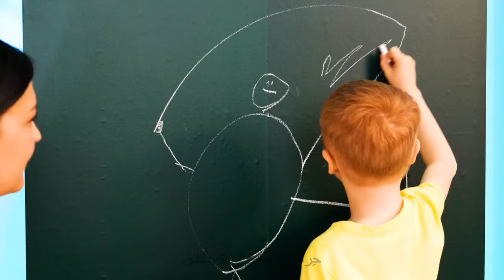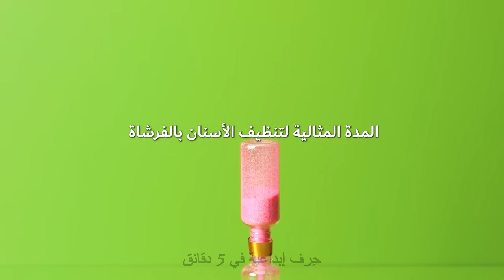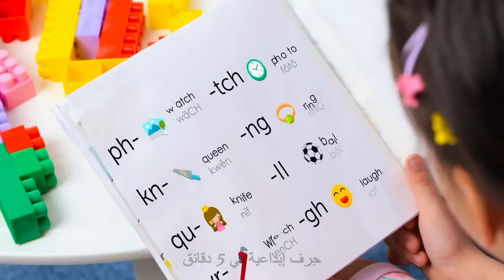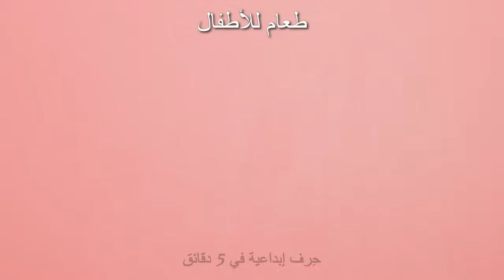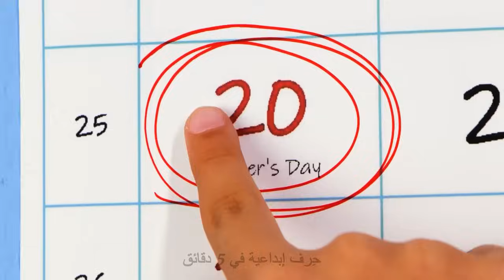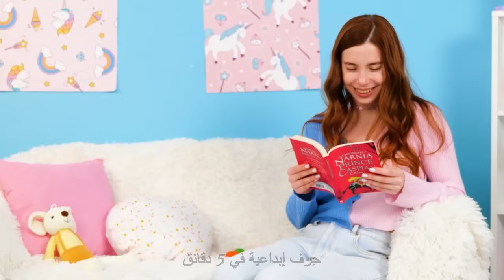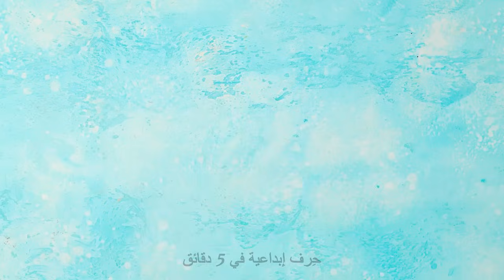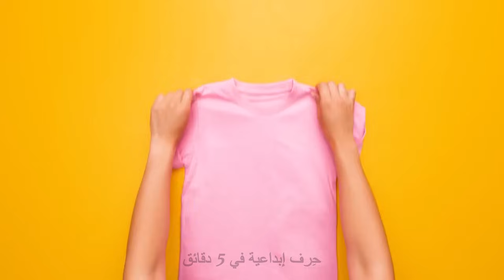🧠 حيل التربية الذكية: نصائح وأفكار طارئة وDIY أساسية لتربية الأطفال الناجحين 🛠️👶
اكتشف حيل التربية الذكية مع نصائح DIY الأساسية، وأفكار طارئة، واستراتيجيات مبتكرة لتربية الأطفال الناجحين. عزز مهاراتك في التربية وتأكد من نمو ورفاهية أطفالك.